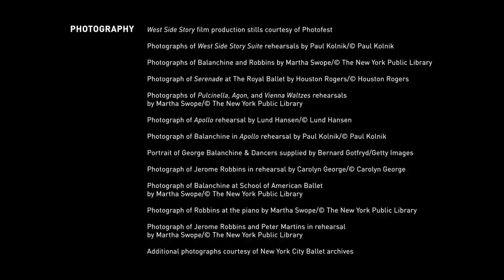Jerome Robbins and New York City Ballet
A look at Jerome Robbins' extraordinary body of work for New York City Ballet, bridging Broadway and ballet like no other choreographer before or since.